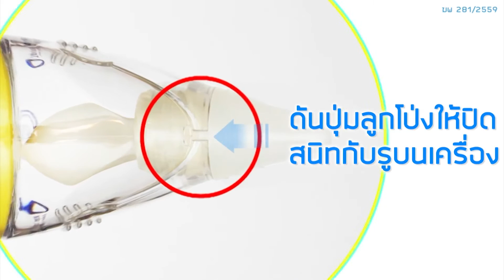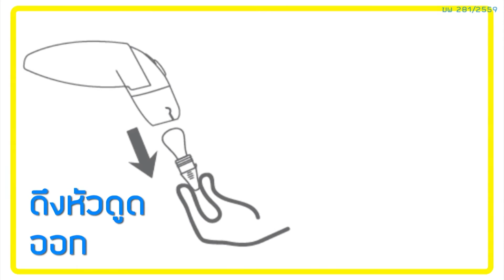ขั้นตอนการใช้เครื่องดูดน้ำมูก อัตโนมัติ Cleanoz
สนใจสินค้า กดลิงค์